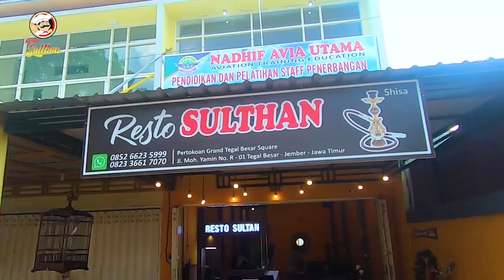BUPATI JEMBER KUKUHKAN ANGGOTA PASKIBRAKA | KABAR JEMBER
JEMBER, KJTV JEMBER - Bupati Jember Hendy Siswanto, Kamis siang mengukuhkan anggota Paskibraka yang akan bertugas dalam upacara peringatan HUT RI ke 76 tahun pada 17 Agustus mendatang. Upacara pengukuhan Paskibraka yang berlangsung di aula gedung PB Sudirman, juga diikuti anggota paskibraka tingkat kecamatan secara daring.